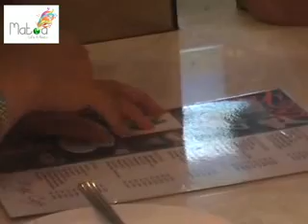Matoa Cafe Info Dan Order ( 031 ) 8433224 - 5 Hp 083830359666 ( Boediono )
MATOA Café JUGA MENERIMA PESANAN CATERING, NASI KOTAK, BIRTHDAY PARTY, ARISAN PARTY DLL.  ANDA BISA DATANG KE ALAMAT KAMI JL RAYA JEMURSARI 244 SURABAYA ATAU HUBUNGI KE ( 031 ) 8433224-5 ATAU 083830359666 ( BOEDIONO )